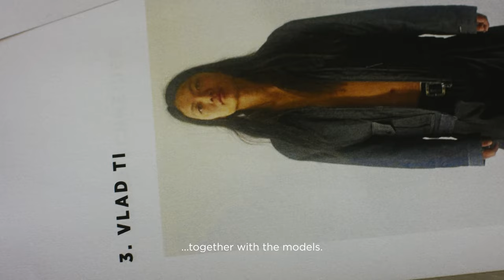G-Star x Sven Marquardt present 11+1 Club Couture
Introducing 11 +1: Club Couture with Sven Marquardt.

Sven Marquardt is a photographer and prolific figure based in Berlin. For almost 20 years, he manned the doors of the city’s most notorious nightclubs. And with that, gained a skill in scouting diverse individuals from the scene. To capture this, we partnered up with him on a photographic portrait series and exhibition titled “11 +1”. He cast 12 unique personalities; we created 12 unique denim outfits.

The portraits pay homage to the city’s unique spirit. Marquardt cast the talents himself which led to a raw representation of nocturnal Berlin. The exhibition named ’11 +1’ nods to the guest list culture with 11 street cast talents and 1 well known DJ and Sven’s friend Clara Cuvé. The collaboration embodies a shared vision of Sven’s creativity and authenticity, alongside the creative denim boundaries of which G-Star continues to explore.

The exhibition is open for public from 14th - 16th September at VOO Space, Berlin, during Berlin Art Week.